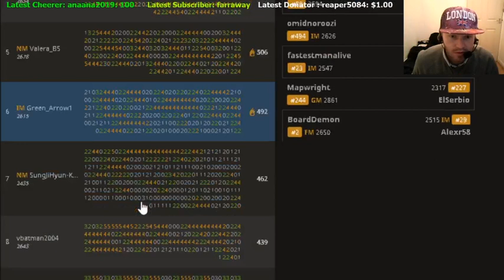2020 Spring Marathon Part 2 | lichess.org